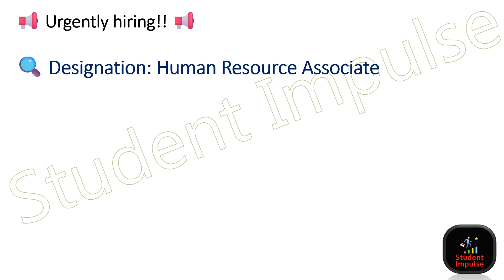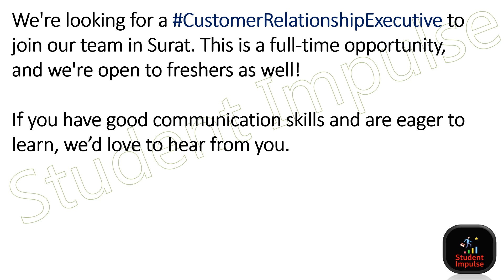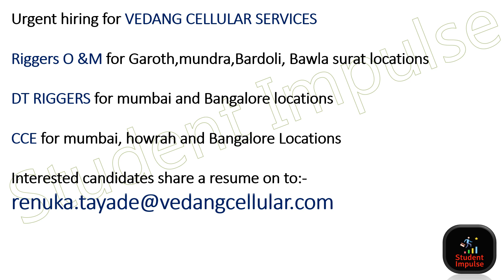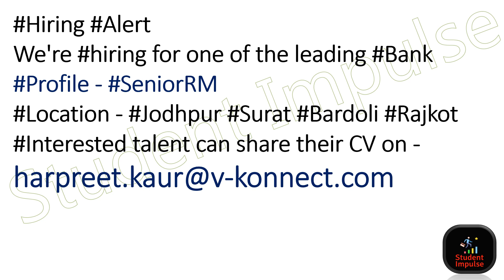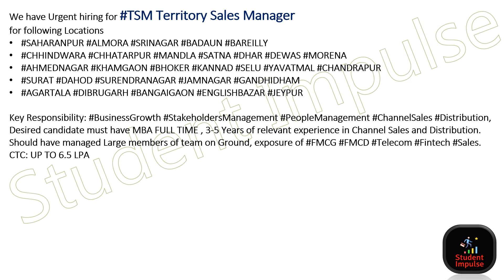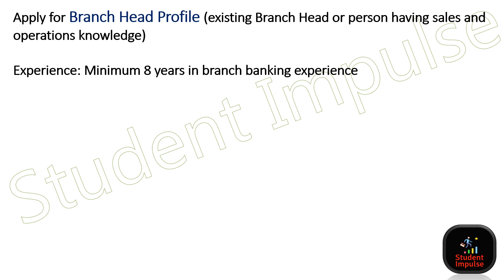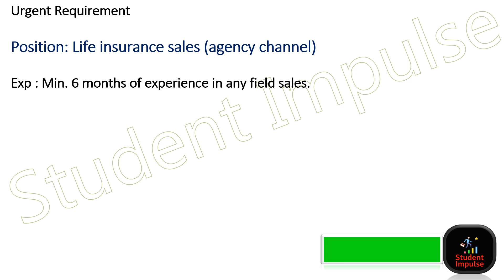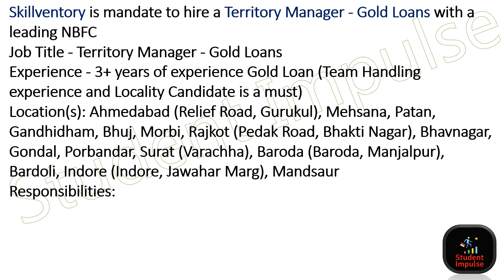Surat Jobs | Vacancy in Surat | Job for Surat City | Episode 1